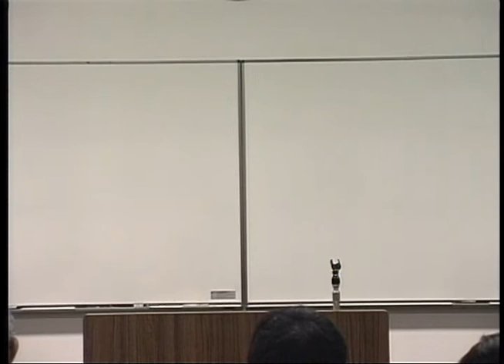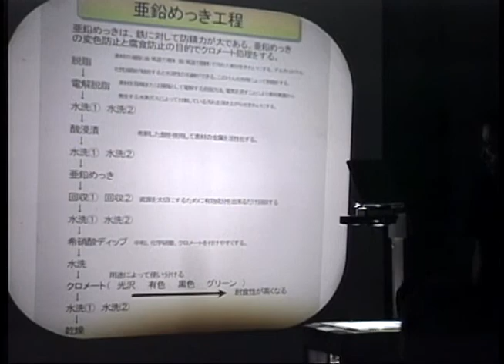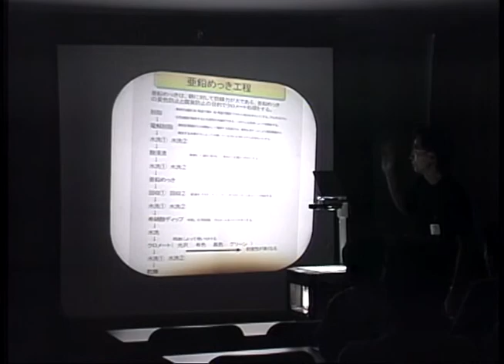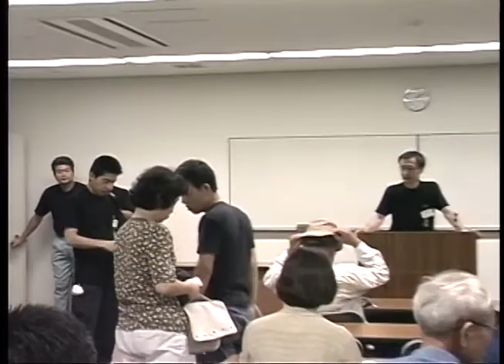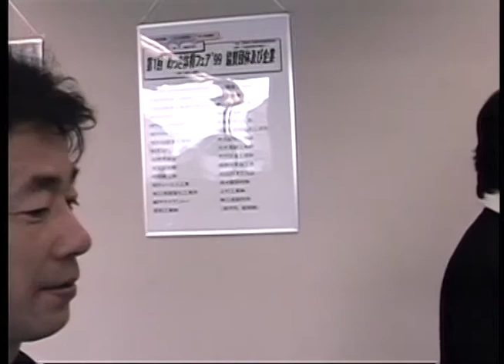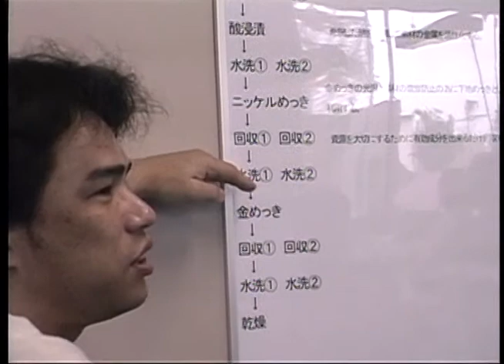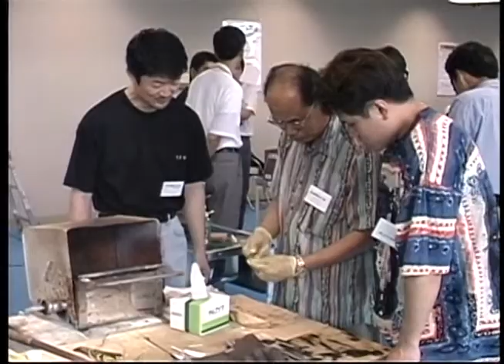第１回 めっき体得フェア '99 その② ～金めっきゾーン～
１９９９年に開催された、
青研会、伝説のイベント！

前説から、
金めっきゾーンの模様を、お楽しみください›